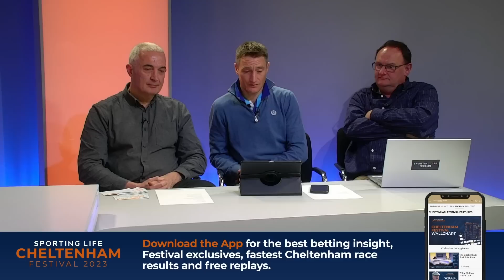"He'll be incredibly difficult to beat" | Cheltenham Festival preview: Day two and three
Ed Chamberlin is joined by Daryl Jacob, Graham Cunningham and David Massey as they look ahead to Wednesday and Thursday at the Cheltenham Festival and pick out their best bets!

0:00 Ballymore Novices Hurdle
4:14 Brown Advisory Novices Chase
5:02 Champion Chase
11:14 Best of the rest on day two
12:18 Thursday preview
14:36 Thursday best best of the rest on Thursday